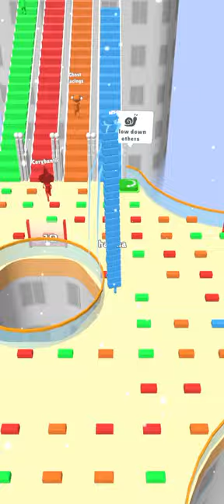Bridge Race, Come Lets Collect Blocks to Cross the Pool, Video Game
Welcome to FunBox Gaming! Join us for exciting gaming journeys where we explore different games and have a blast. From action-packed quests to incredible stories, there's something here for everyone. Let's dive in and have some gaming fun together!